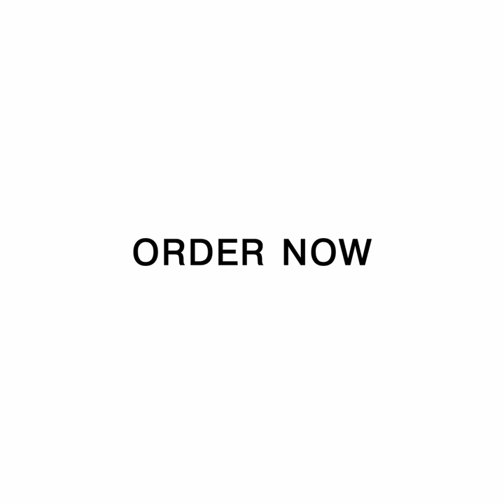18.5" Fennec Fox Sculpture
Famous for their adorably large, pricked ears and sly nature, the Fennec fox represented in the Realistic Fennec Fox Statue adds a little charm and fun to your garden or front porch and is sure to make passersby as curious as these little animals are. The statue is crafted out of premium resin and polyresin, which ensures its durability and resilience against the elements, thanks to its naturally UV-resistant nature. Measuring 18.5 inches in height, the intricate details of the face and body can easily be seen regardless of where you have him placed in or around your home.

NXTLVL Gifts uniquely crafted and bespoke garden ornaments are ideal for any home or garden. Inject a little nature into every day with a luxuriously crafted polyresin sculpture that captures the essence and grandeur of the animal kingdom, from the comfort of your lounge or backyard This charming Fennec Fox has an inquisitive nature, his warm hazel eyes wait to greet you. A figurine boasting charm and character from every angle.

Luxuriously crafted, this hyper-realistic design features naturally toned features and muscular details, to closely resemble his wild fox counterpart. From the elongated ears, his curious eyes, and the quivering tilt of his head as he watches on from the desert sands, no aspect has been overlooked into this hand-crafted and beautifully designed piece of living art.

Available exclusively as part of a collection of domestic and wild animals. Choose from dogs, big cats. and small and even inquisitive monkeys. All our figurines have been created with love in resin and make perfect gifts and talking points for everyone.

Fennec Fox Sculpture with hyper realistic detail including to the ears, eyes, and facial area.
Golden shading detail on the outside for a natural, flawless finish.
High quality polyresin design made exclusively by NXTLVL Gifts.
Dimensions: Height: 18.5 inches/46.99cm
Box contains one Fennec Fox sculpture.
Waterproof and durable design suitable for inside and outside decoration.
Further items shown are not included and are for illustrative purposes only.

To view more info on this item and so many more, please visit our Etsy shop at the following link: